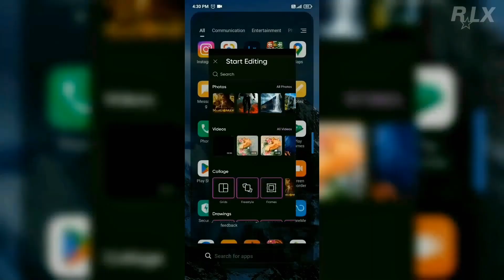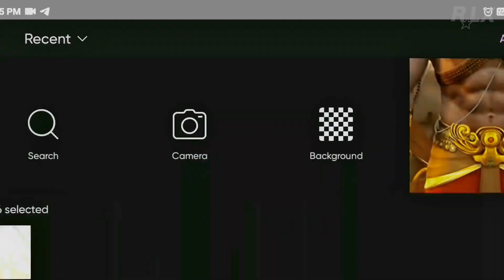HanuMan || COSTUME AND CHERECTER DESIGN BY || Rlx Pro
Your Quaris:
Hanuman movie
Hanuman costume design
Hanuman cherecter design
Hanuman poster design
Hanuman teaser
Hanuman movie poster